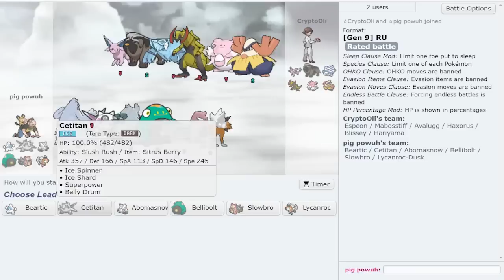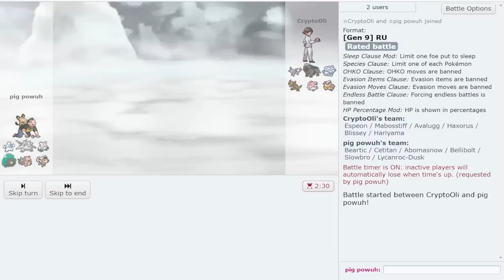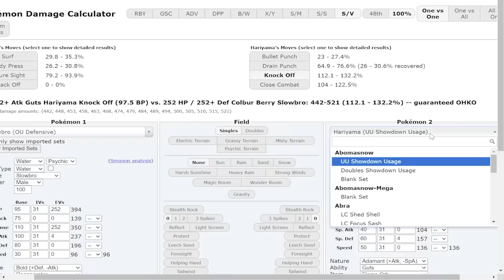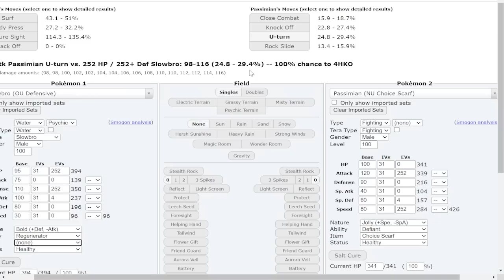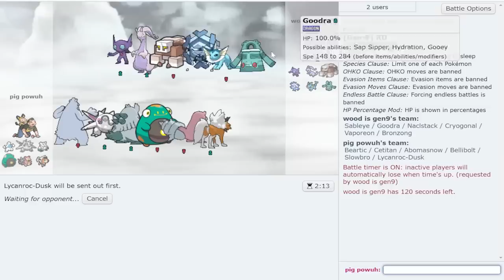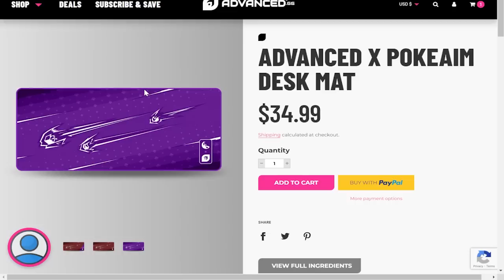GAME FREAK ALLEGEDLY BUFFED BEARTIC... SO I HAD TO USE IT! Pokemon Scarlet and Violet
Beartic got a nice buff in Pokemon Scarlet and Violet so I had to try it out!

asfgerthrrth Enjoy!